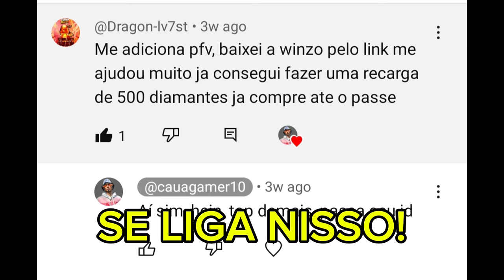COMO PEGAR DESAFIANTE FÁCIL NA NOVA TEMPORADA 40 DO FREE FIRE!